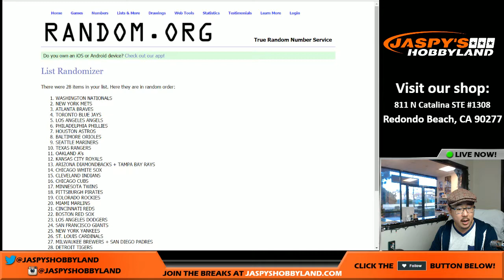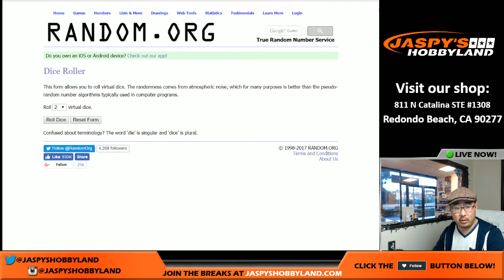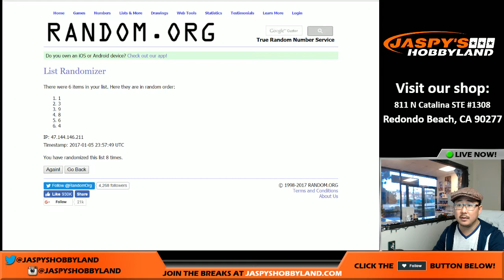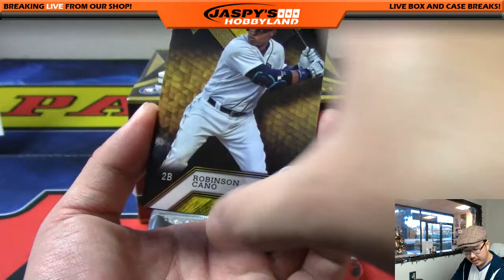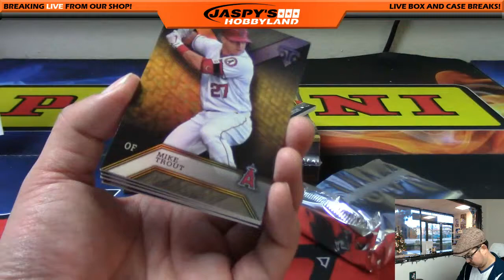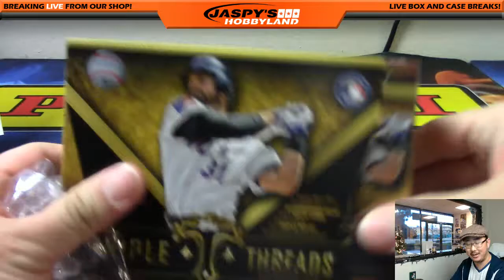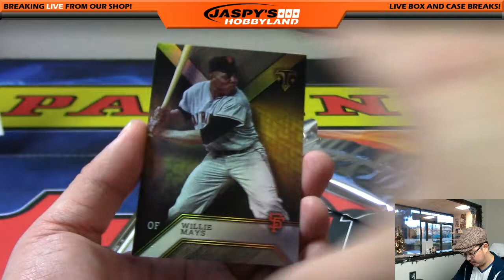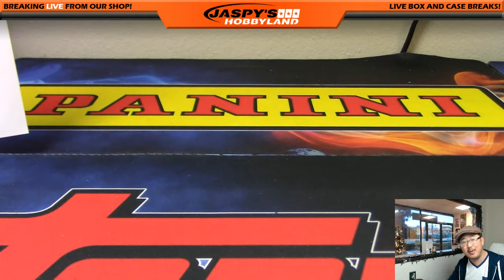01/05/17 [3Box RANDOM TEAM] #32 - 2016 Topps Triple Threads MLB Baseball